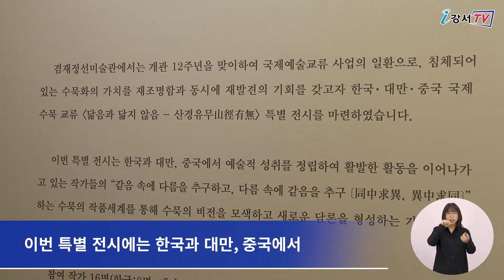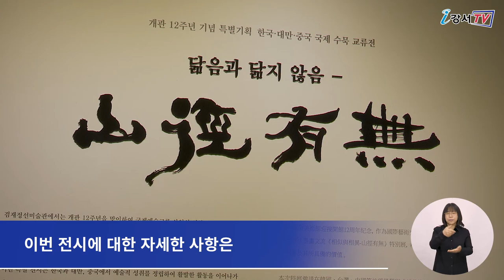겸재정선미술관 개관 12주년 기념 특별 전시회 개최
개관 12주년을 맞이해 겸재정선미술관에서 ‘닮음과 닮지 않음 –산경유무山徑有無’ 특별 전시가 진행됩니다.
이번 전시는 오는 7월 28일까지 제1, 2 전시실에서 만나볼 수 있습니다.

이번 특별 전시에는 한국과 대만, 중국에서 각각 활발하게 활동하고 있는 16명의 작가들의 수묵 작품을 한자리에 모았습니다.
지필묵을 기본재료로 각국의 고유한 표현 방식을 토대로 한 그들만의 회화적 기조 방식을 통해 ‘산경유무’의 다채로운 모습들을 구현했습니다.

인터뷰 / 겸재정선미술관 김용권 관장
우리 겸재정선미술관에서는 개관 12주년을 맞이해 한국 ‧ 대만 ‧ 중국의 16명의 작가들이 함께하는 국제 수묵 교류 ‘닮음과 닮지 않음-산경유무’ 특별 전시를 마련했습니다. 이번 국제 예술교류를 통해 우리 미술문화에 대한 새로운 시각을 제시하고, 나아가 수묵화가 세계 미술계의 중심에 설 수 있는 기틀이 마련되었으면 합니다. 현대는 우리와 우리가 아닌 것, 새로운 것과 낡은 것, 공적인 것과 사적인 것이 혼융된 사회입니다. 이번 한국 ‧ 대만 ‧ 중국의 수묵 작가들이 펼치는 작품들을 통해 지구촌 모든 사람들이 함께 소통, 공감할 수 있는 소중한 기회가 되기를 희망합니다.